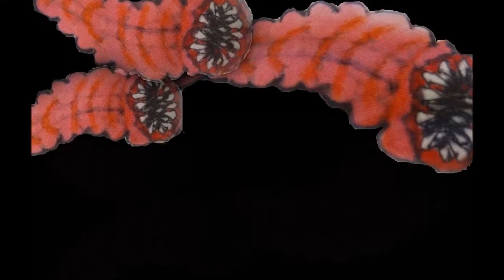JOHN EON 77 featuring GRINGOCHULO"77 the wurm"